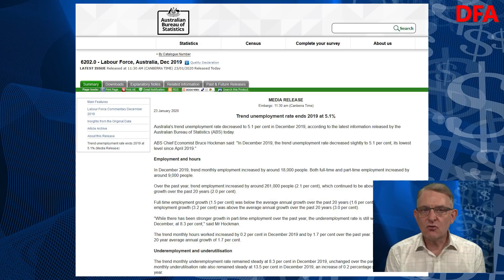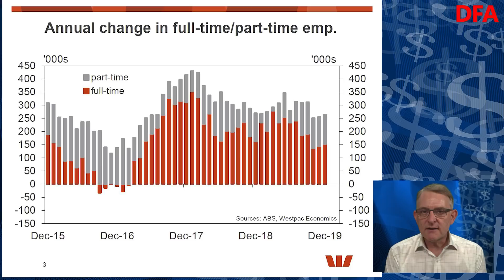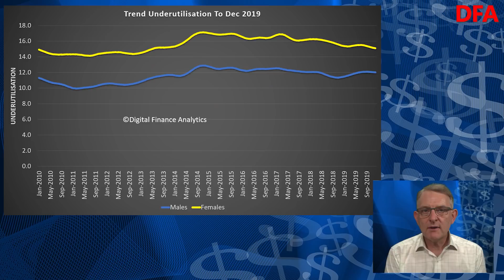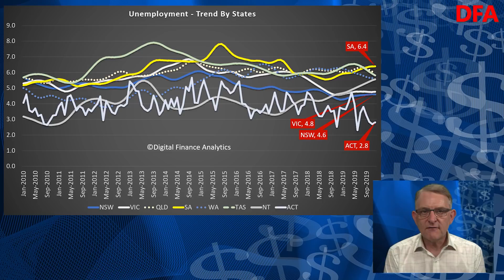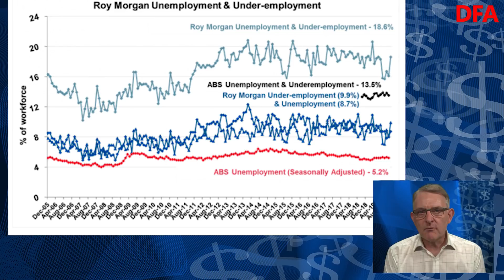Trend Unemployment Ends 2019 At 5.1%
We review the latest ABS data.